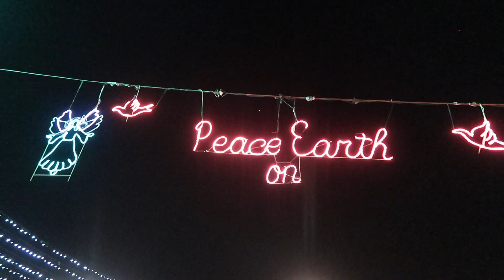HOLIDAY DECKED OUT CHICK FIL A!!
Chick Fil A decked out for the holidays!!! beach day and more. Travel diary day three! :)